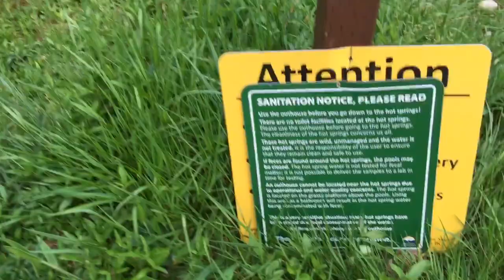Sloquet Hot Springs BC